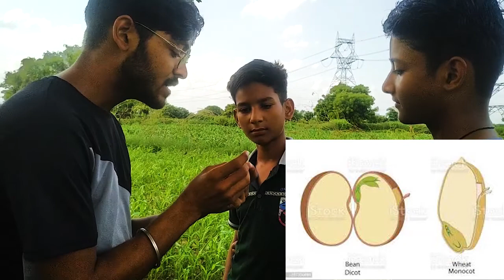Bacchon ki PROBLEM hui solve || Play with science || Mannu thakur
BIOLOGY
Biology is the study of life. The word "biology" is derived from the Greek words "bios" (meaning life) and "logos" (meaning "study"). In general, biologists study the structure, function, growth, origin, evolution and distribution of living organisms.
sukriya